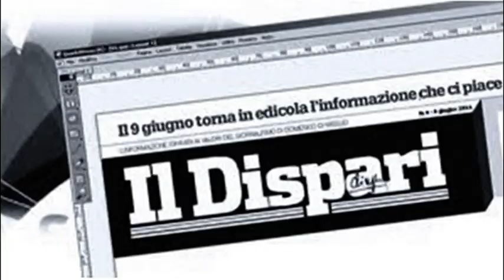4 Pontinia 8 luglio 2022 Maria Rita D'Alessio